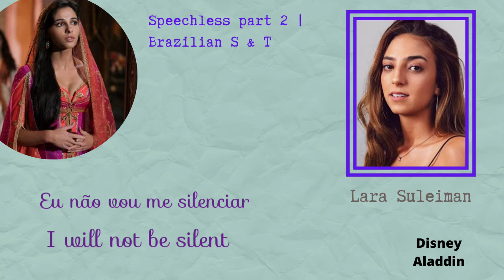Aladdin [2019] - Speechless part 2 | Brazilian Portuguese (S&T)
Brazilian Portuguese version of Speechless (part 2) from Aladdin [2019]

Performed by YouTube's favourite voice of Jasmine - Lara Suleiman